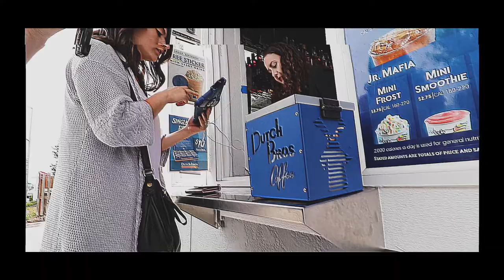REMEMBERING 2019....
Episode #50 - This is a collection of what I did in 2019. Happy New Year everyone!

- Love Brennan